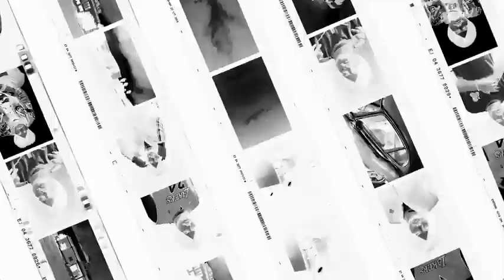Rubicon Drill Mashup | No Love X LoveSick | Shubh ft.Sidhu Moose Wala & Parmish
Rubicon Drill Mashup | No Love X LoveSick | Shubh ft.Sidhu Moose Wala & Parmish | DJ  op music production